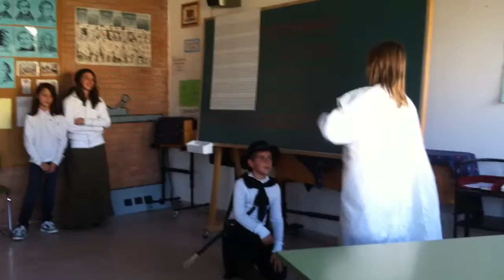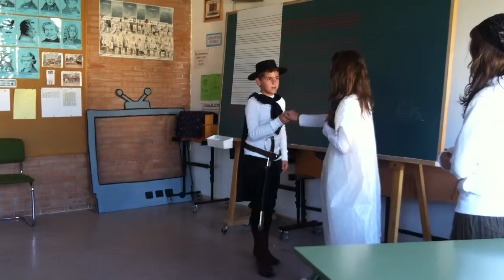Don Juan Tenorio